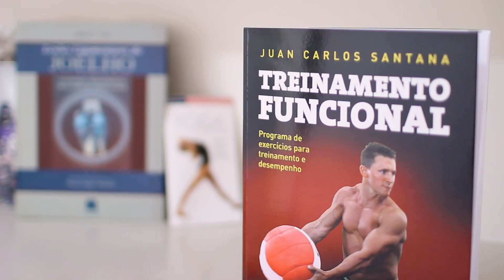FOCUS FISIOTERAPIA, SÃO PAULO, EMPRESÁRIOS DE SUCESSO